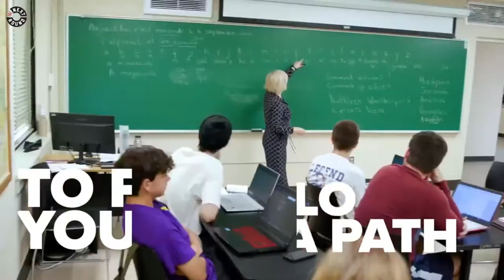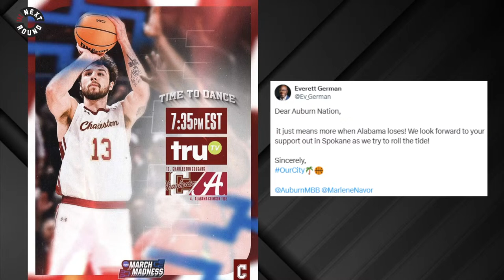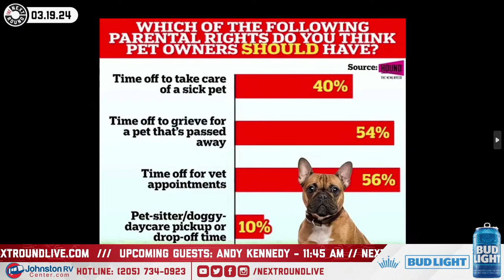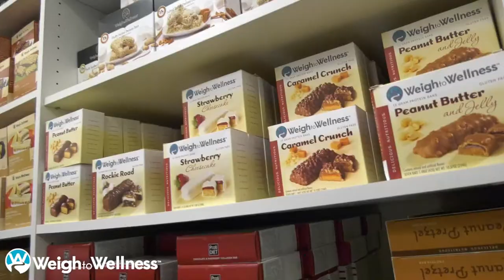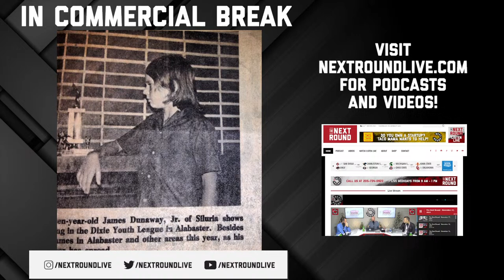The Next Round - March 19, 2024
Today on the show:

9:25 am - Steven Pearl
10:00 am - Clay Travis
11:45 am - Andy Kennedy